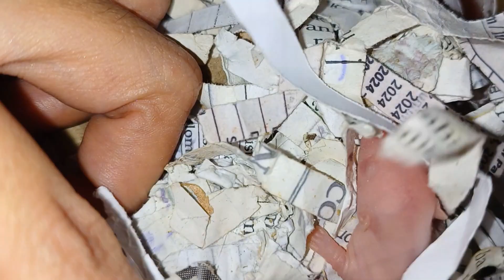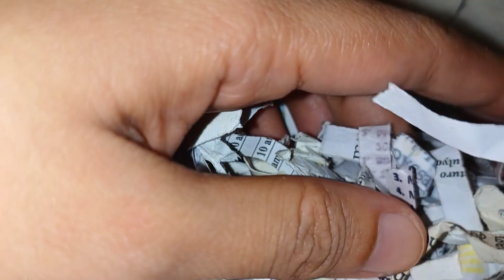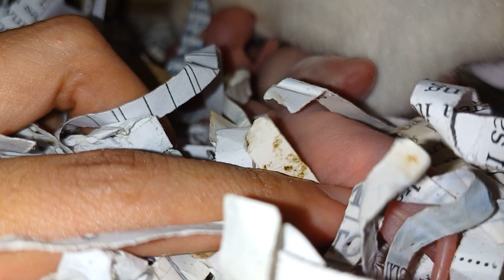My Pet Rats #053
Days old pups. Who is the real mother?

Video was taken on August 28, 2024